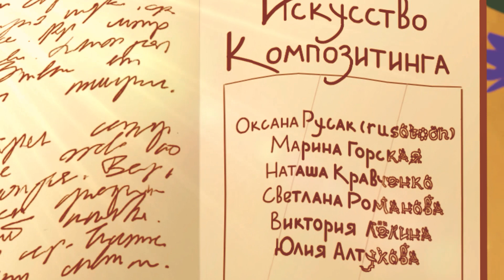Создание Мультфильма – Анимация. Дипломный фильм «Искусство в каждом из нас»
Работа была выполнена под руководством наших преподавателей: Эдварда Курчевского и Яны Порошиной.

Аниматоры:
Анна Алфимова
Екатерина Меркулова
Анна Перевощикова
Дмитрий Карпов

Визуальная разработка:
Екатерина Меркулова
Елена Ковальчук

Композеры:
Оксана Русак (rusotoon)
Марина Горская
Светлана Романова
Наталья Кравченко
Юлия Алтухова
Виктория Лёлина

Вступай в нашу команду и участвуй в создании нового проекта уже в октябре: